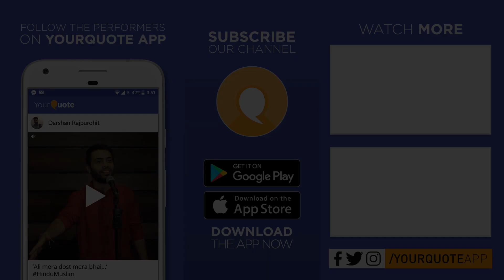'Valentine' by Soubhagya Sahu | Odia Poetry | YQ - OUAT Bhubaneshwar (Open Mic 1)